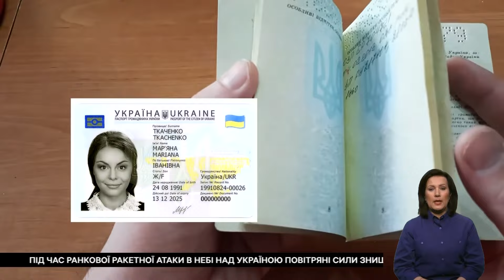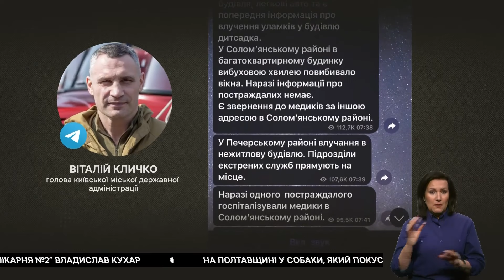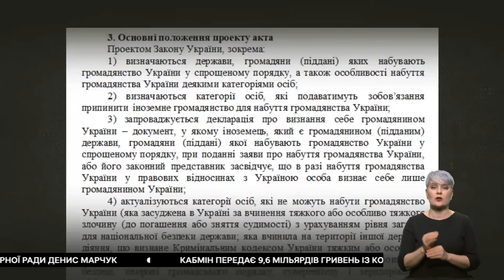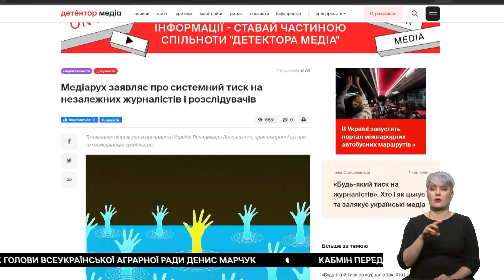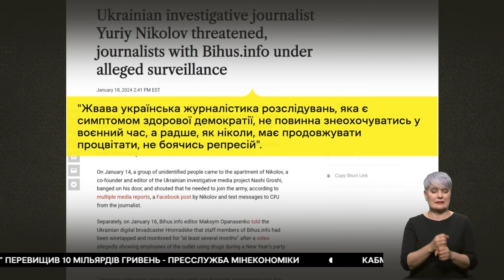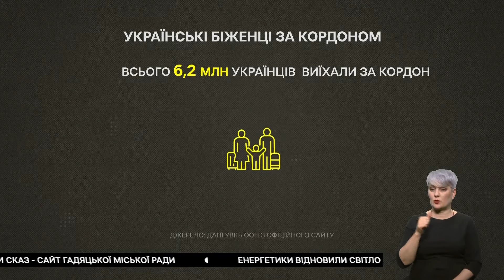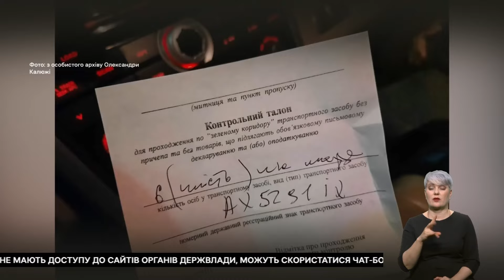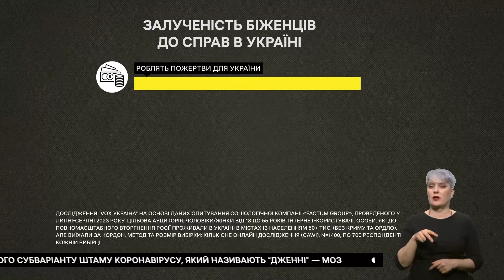Ракетна атака, "Рамштайн" 18, Множинне громадянство – Єдині. Головне за 23.01.2024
Наслідки сьогоднішньої масована ракетної атаки по Україні: загиблі та поранені люди, потрощені будинки. Вісімнадцяте засідання у форматі Рамштайн – без американських грошей, але з допомогою інших союзників. Президент України пропонує дозволити множинне громадянство. Яких країни це не стосується? Та які зміни допоможуть іноземцям у ЗСУ?

Найактуальніші новини України та світу – дивіться у новому випуску новин Єдині. Головне за 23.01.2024.